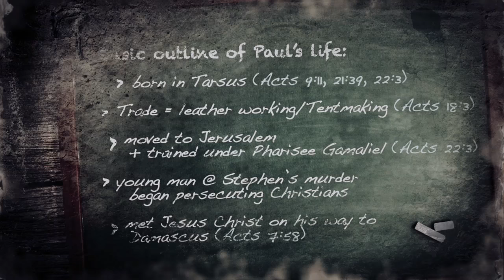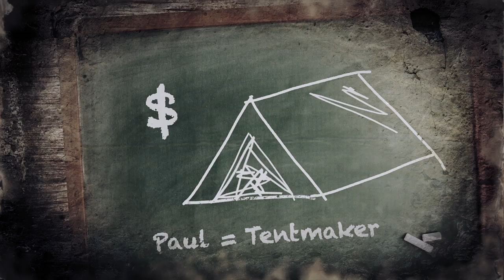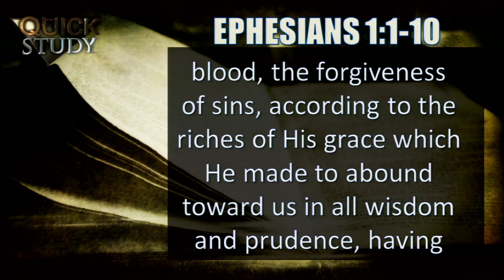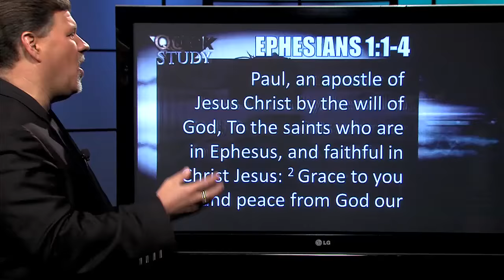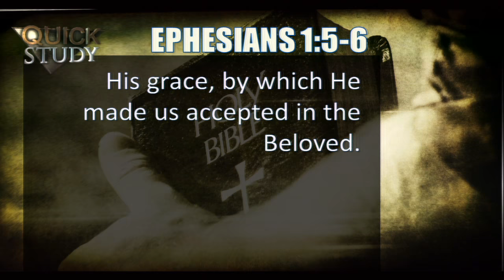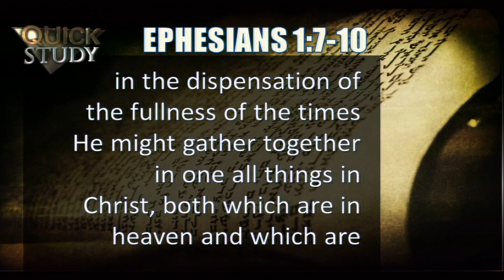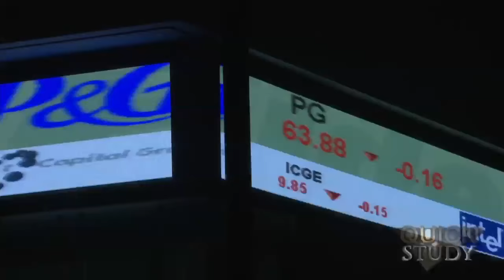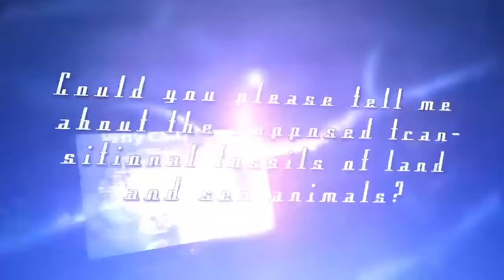Quick Study Weekend November 26-27, 2016